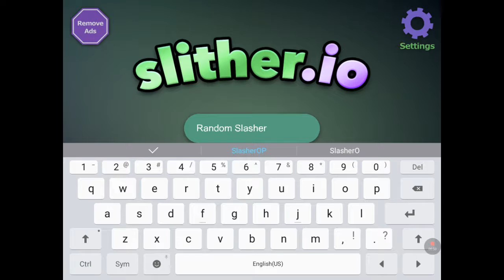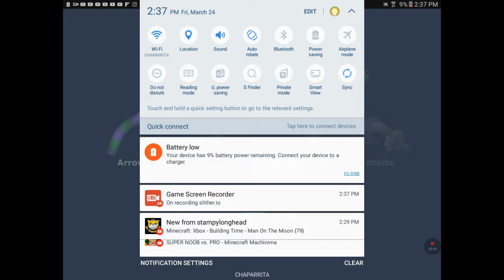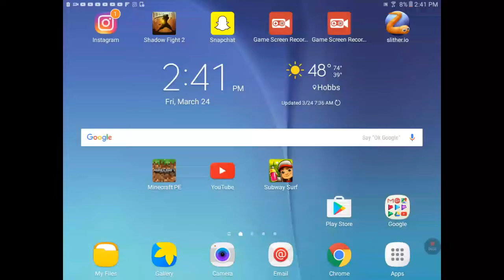Ep.14 Fun Friday Special